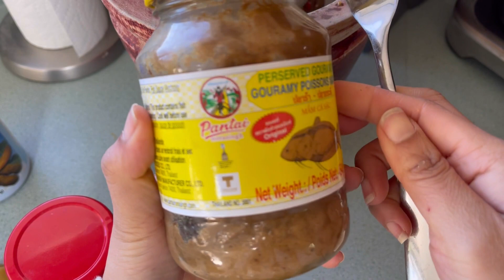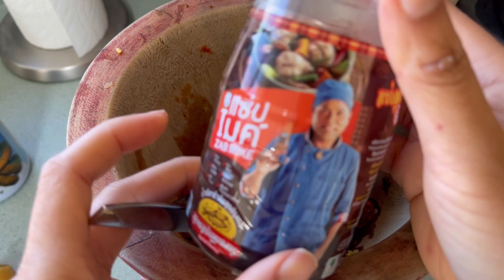[ep.240] อัพเดตสวนผักที่แคนาดา รอบแรกของปี -หนาวขนาดนี้ผักยังงอก